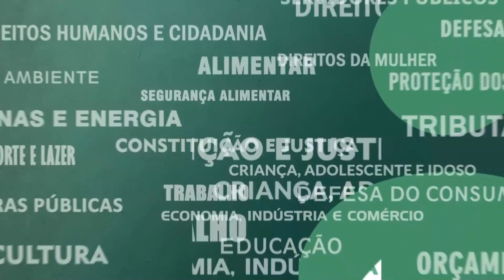Resumo Comissões - Com. Esp. Pessoas Desaparecidas - 01/06/22